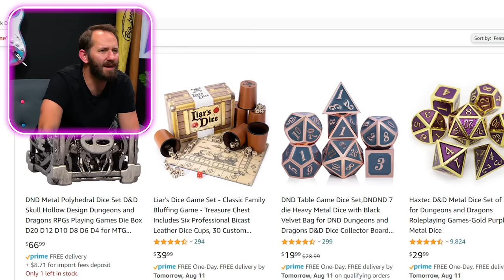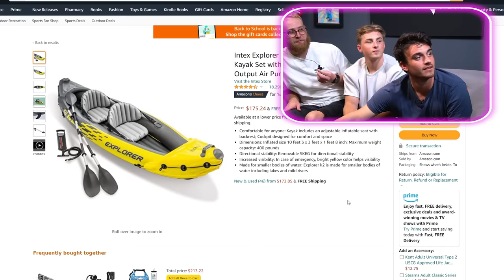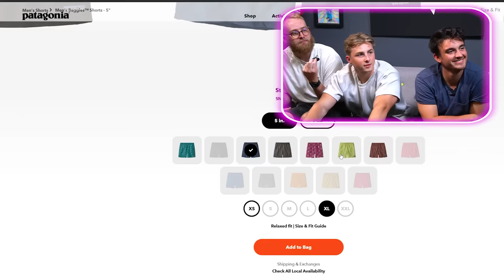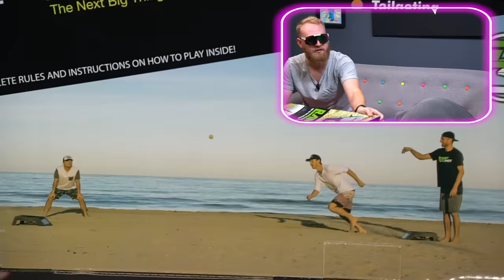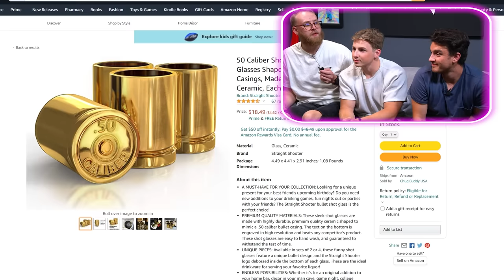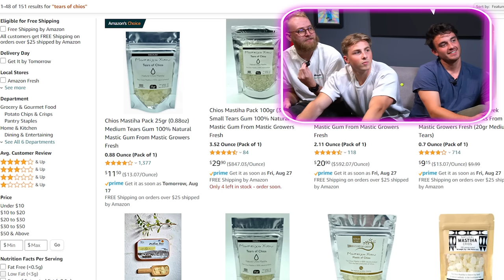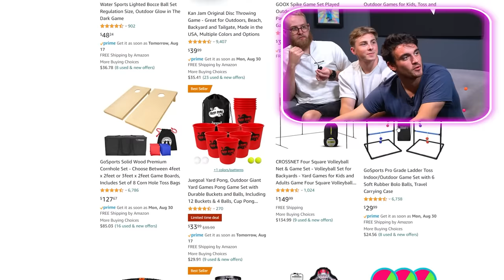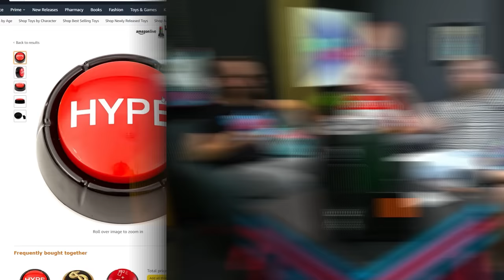10 Products That Are ONLY For The Boys!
WE ARE HIRING. We need Editors, a Thumbnail Designer, and Director of Brand Partnerships. If you believe you are qualified, apply

Everybody get on your Pit Vipers, because today is an episode of Dope or Nope that is FOR THE BOYS. In this video we are going to be looking at a bunch of products that the boys need in order to, well, be the boys! We have a custom beer maker, sick sunglasses, and even fake gum that attempts to make your jawline look absolutely shredded!

00:00​​​​​​​​​​​​​ - Intro
02:35 - Pit Vipers
04:06 - Woods and Tanner take an inflatable kayak to the lake
06:06 - Each one of the boys get strapped up in Patagonias!
07:46 - cornhole on steroids
10:35 - Whisky Gun
13:01 - Ice bullets for your drank
14:55- Chewing on your haters Tears (actually though)
16:09 - 4-Way Volleyball
19:21 - Custom Beer Maker!
23:46 - This is guaranteed to keep the homies hype